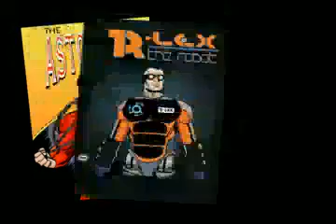Strange Adventurers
Super-heroes gather for lunch and small talk. Directed by Dave Howlett and put together by Dave, Mike Holmes, Ben Jeddrie, Jon Epworth, James White, Samantha Robertson, Jay Silver and pals. Filmed at the Bluenose Restaurant - Thanks Bluenose!